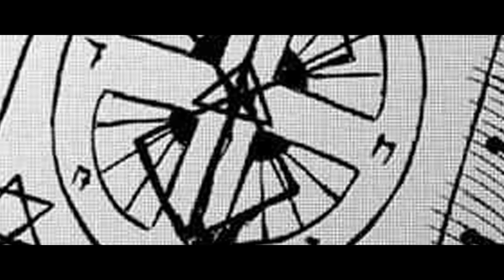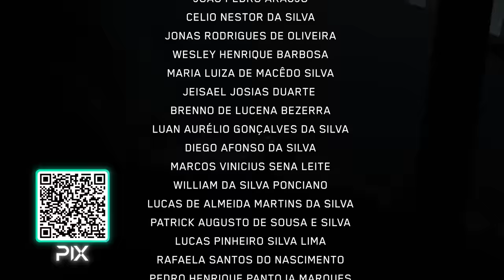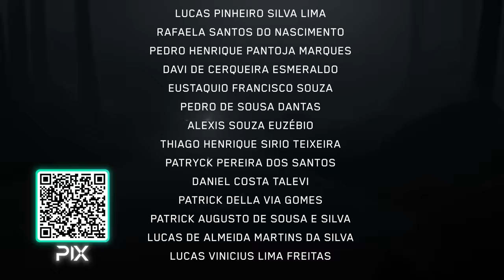GUTS VS O NAVIO FANTASMA - BERSERK #59